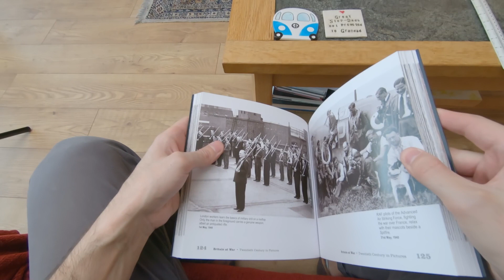Dominic || Esme's Umbrella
Professor Dominic ffytche explains Charles Bonnet Syndrome.

Esme’s Umbrella is a UK-based charity, offering a safe shelter for anyone living with Charles Bonnet Syndrome.